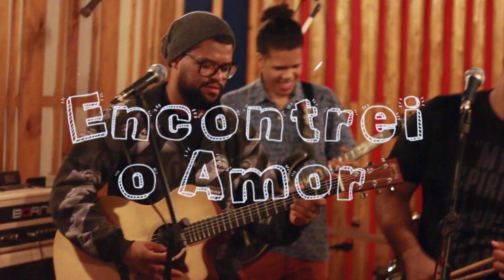EU ENCONTREI O AMOR - Sr. Menino [ música ]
É com extrema alegria que anunciamos para o mundo que Encontramos o amor! Vem cantar nessa vibe junto com a gente!

F.T
Letra: Chrystian Jeff e Felipe Surian

Vocal: Lucão
Violão e voz: Leandro Domiciano
Baixo e voz: Gabriel Surian
Guitarra: Chrys
Bateria: Felipe Surian

Imagens: Lucas Dias fotografia
Edição de video: Surian Filmes

Estúdio Távola
Mixagem e Masterização: Artur Rinaldi